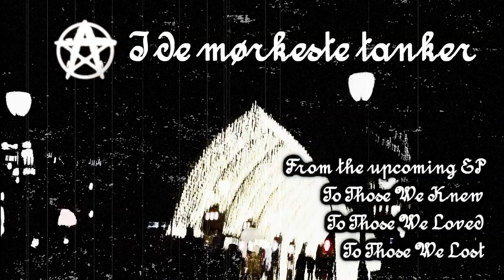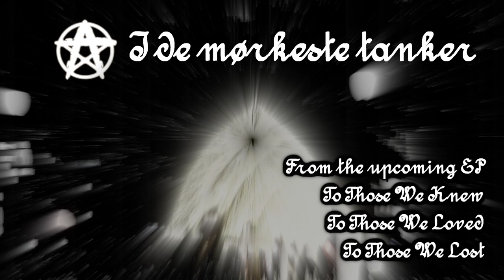Nightmare Lyre - I de mørkeste tanker (+ EP announcement)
The lead single off of my upcoming EP "To Those We Knew / To Those We Loved / To Those We Lost", which you can pre-order

Also check it out on most major streaming services!

This EP is me trying to move into using more organically recorded Ukulele playing in my compositions, as I feel I had hit a brick wall with what I could achieve using only programmed instruments. What it ended up with was heavily Blackgaze inspired, as it turns out Ukuleles work surprisingly well with Black Metal.

The EP is dedicated in loving memory to Bonnie.